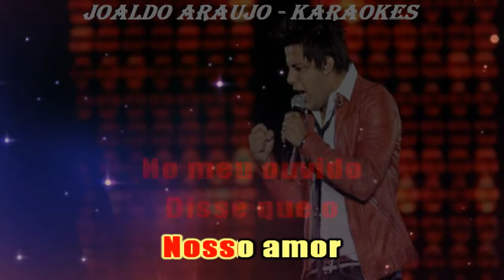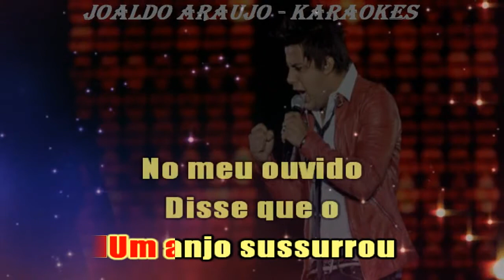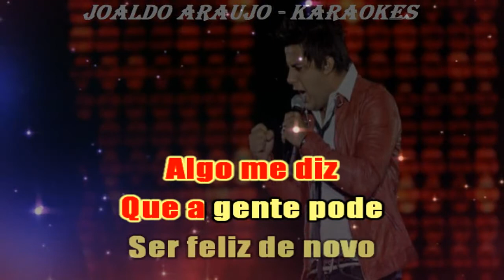CRISTIANO ARAUJO - FRASES DE FOGO ( VIDEO KARAOKE )